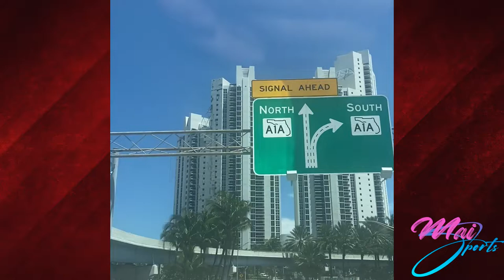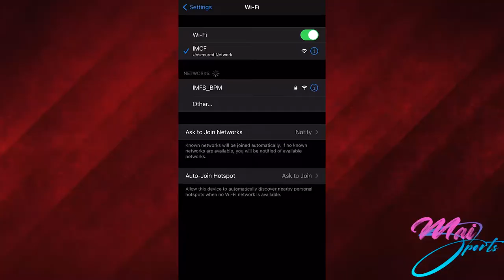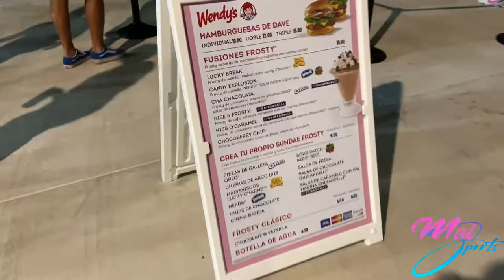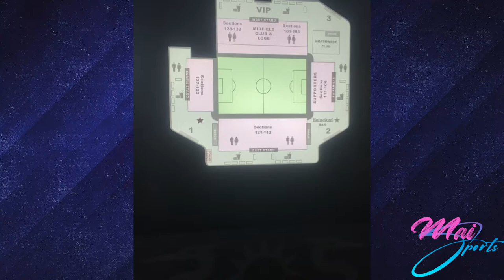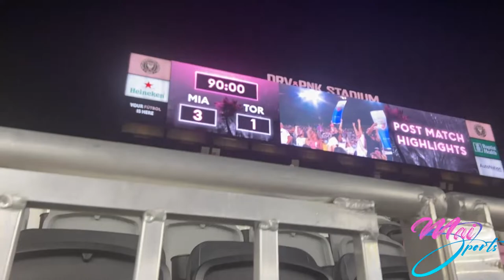VLOG: ¿CÓMO SE VIVE UN PARTIDO DE FÚTBOL EN MIAMI? | MLS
REGRESAMOS A YOUTUBE

Gracias amigos por estar aquí. Hoy los llevo conmigo a mis aventuras en Miami. Estuvimos presentes en un partido de MLS. Se enfrentaron InterMiamiFC y TorontoFC. Les cuento lo que vivimos y más detalles sobre el fútbol a nivel internacional.

Bienvenidos a MaiSports.